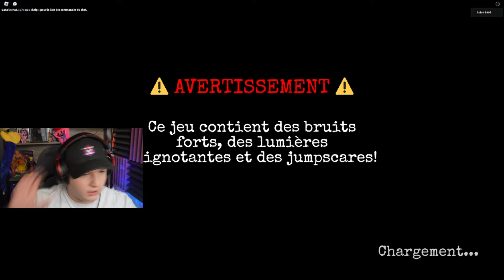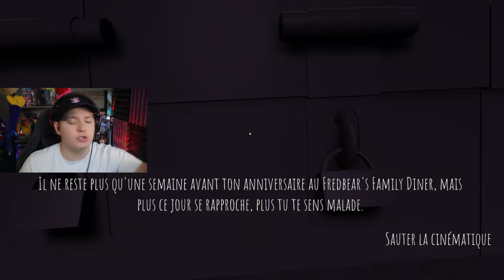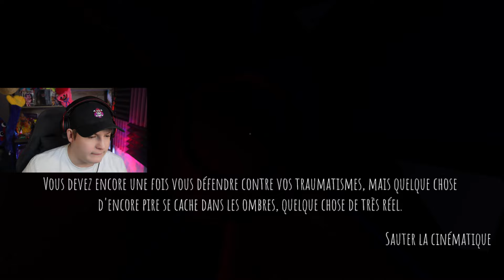Le Pire GARDIENT DE NUIT dans la pire Pizzeria du Monde !!! FNAF COOP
Yo tout le monde aujourd'hui on va se retrouver sur FNAF 1 mais cette fois si on va pouvoir se déplacer partout et se faire chasser bien sûr ! BON VISIONNAGE !

Le jeu si tu veut t'amuser : Five nights at Freddy's COOP

Règles de l'espace commentaire :

- Pas de commentaires type "like si tu regardes la vidéo en bobette"